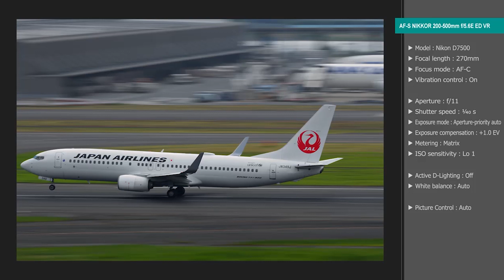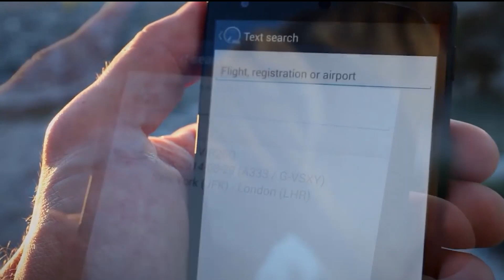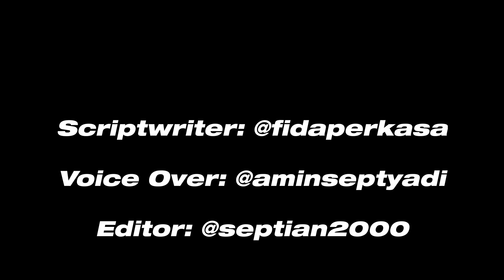Gimana sih Cara Jadi Fotografer Transportasi yang Baik dan Benar?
Banyak hobi yang bisa menemani kita di waktu luang. Ini salah satu hobi yang berkaitan dengan transportasi. Berikut ini merupakan hobi memotret pesawat, bus, dan kereta. Kira-kira apa aja yang diperlukan? simak video ini ya!

Pengisi Suara: Amin Septyadi
Penulis Naskah: Fida Perkasa
Penyunting Gambar: Remigius Septian